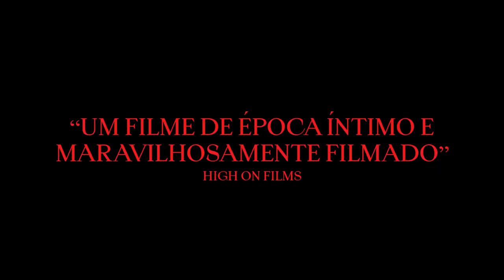A Última Rainha | Trailer Legendado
Assista ao novo trailer de aultimarainha